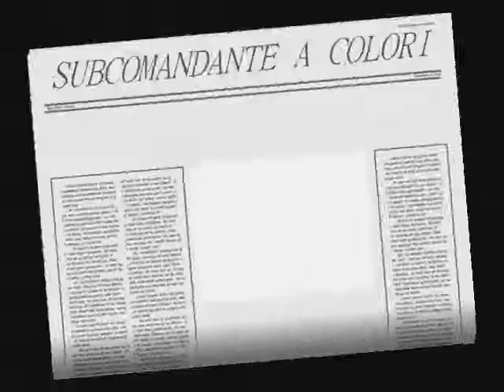Subcomandante Maoista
RADIO K  -Shopping e Rivoluzione